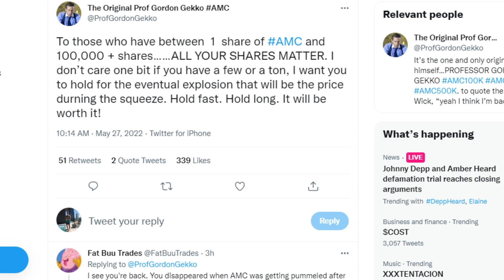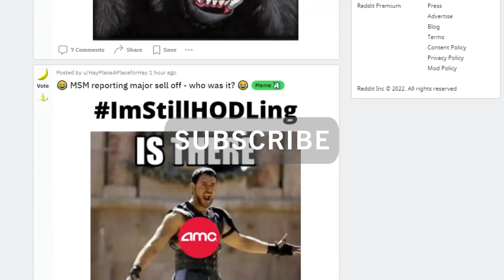AMC STOCK: WATCH IF YOU HOLD 1-100,000 SHARES!